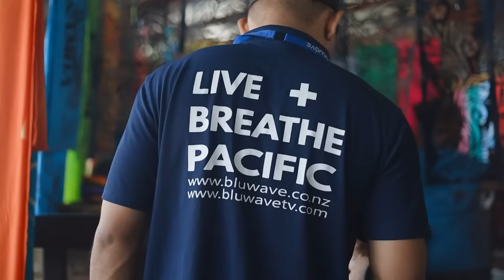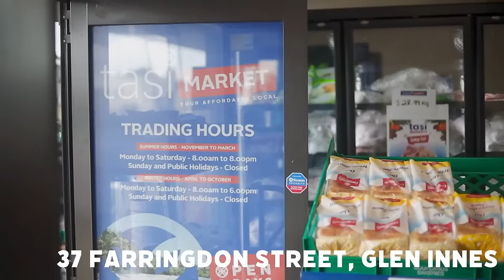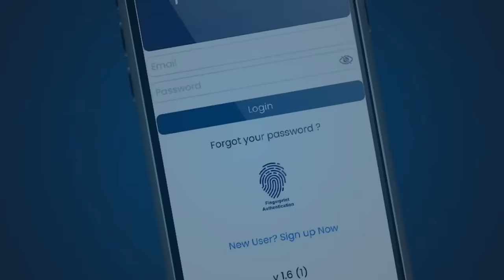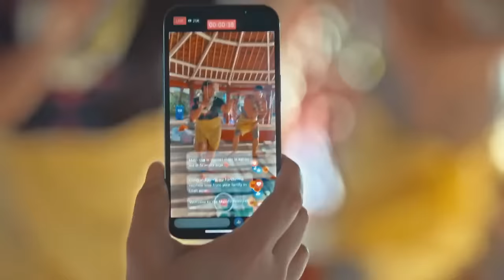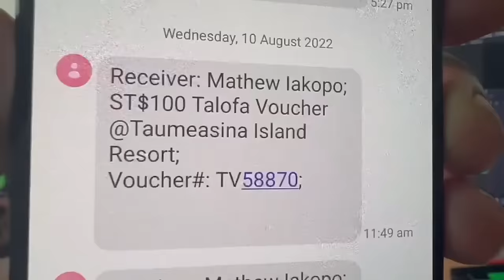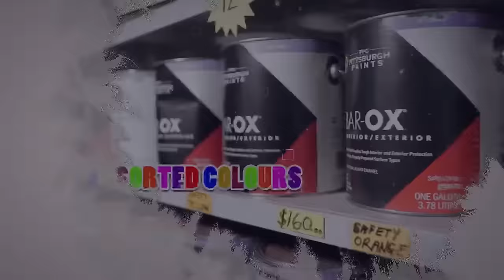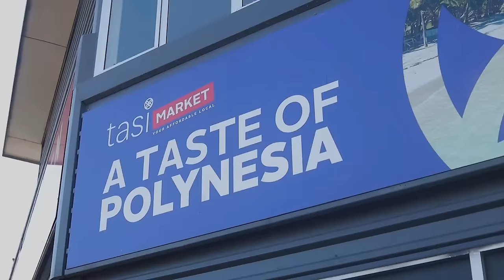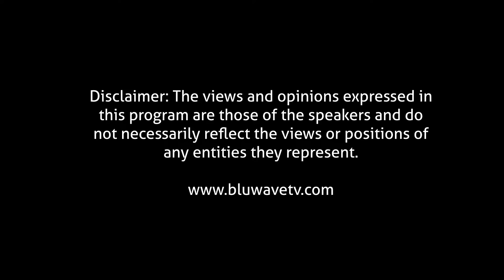TAUTAI A'E Episode 152 with Hon La'aulialemalietoa Polata'ivao Schmidt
Tasi Market
Pacific40
ColourShop
Digicel